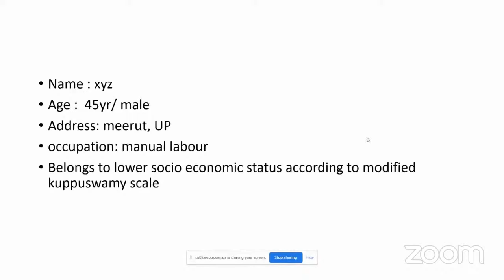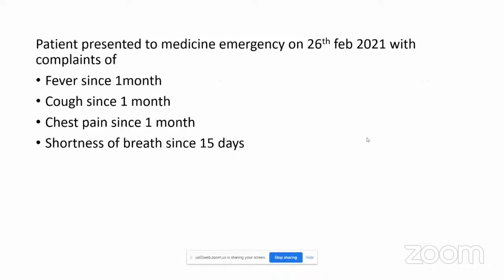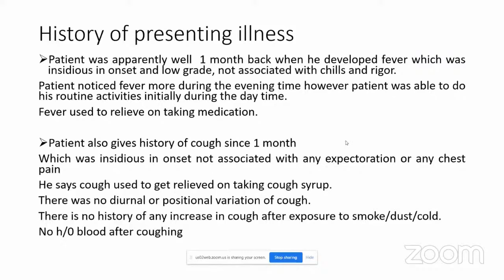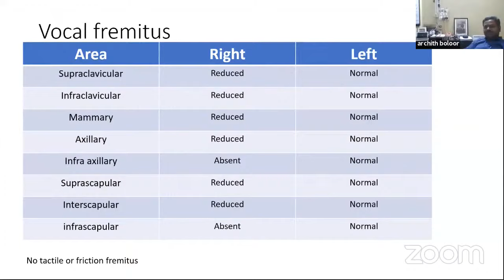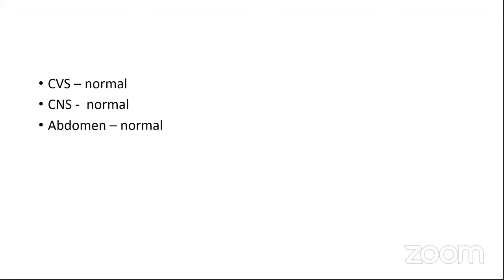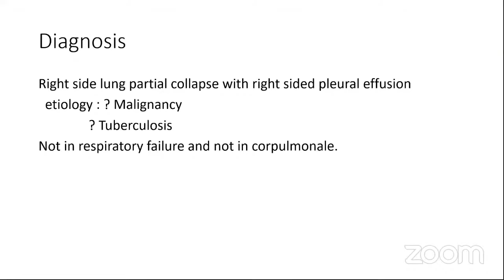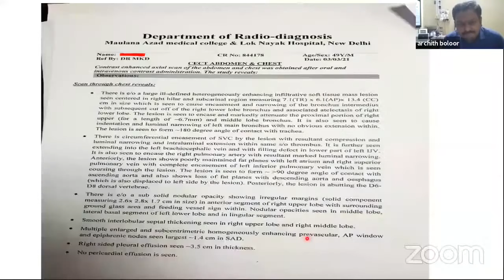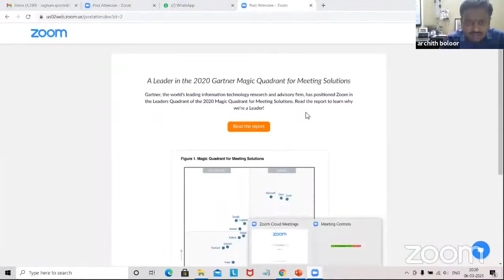Pleural Effusion Case Presentation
Comprehensive Clinical Class
Respiratory Case presentation by Dr.Raghu, 3rd year Medicine postgraduate MAMC, Delhi
Moderator : Dr.Archith boloor , Associate Professor, KMC, Mangalore.